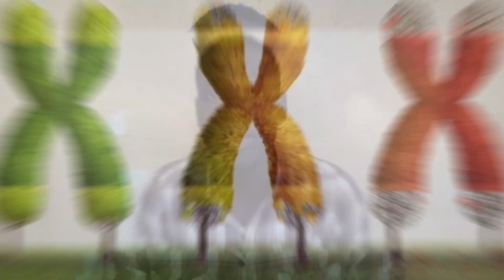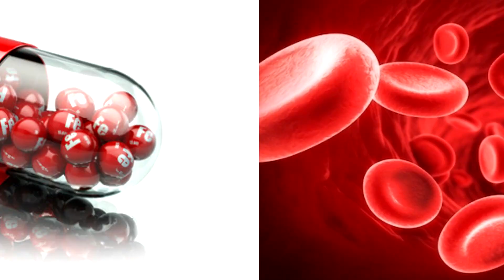PROVAS DE QUE OS VAMPIROS EXISTEM?? !!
VAMPIROS
VAMPIROS
VAMPIROS EXISTEM OU NAO EXISTEM?
VAMPIROS